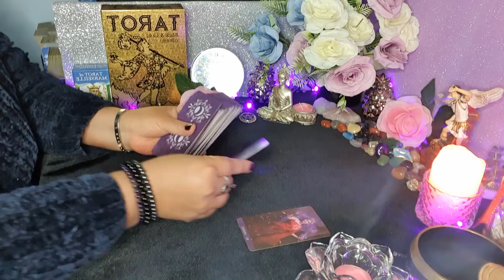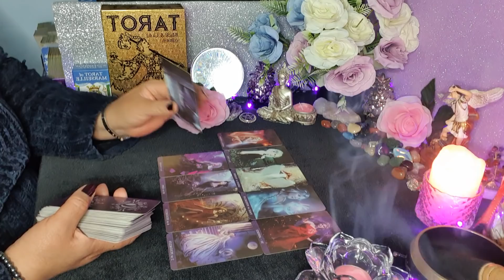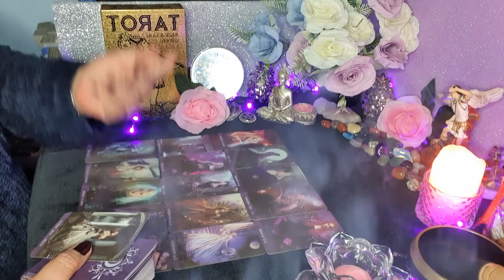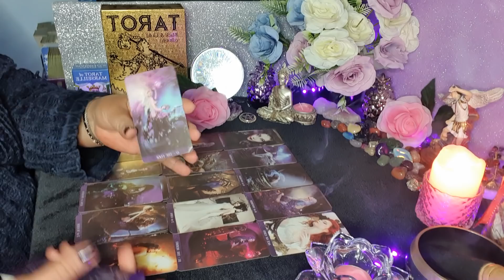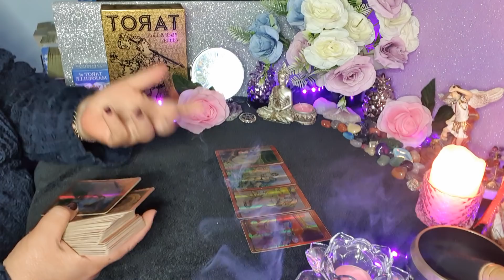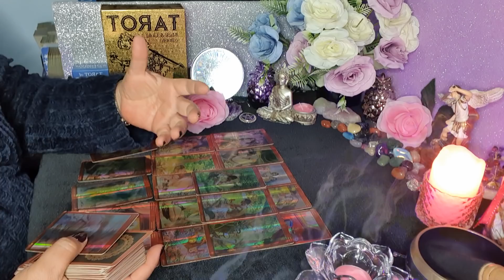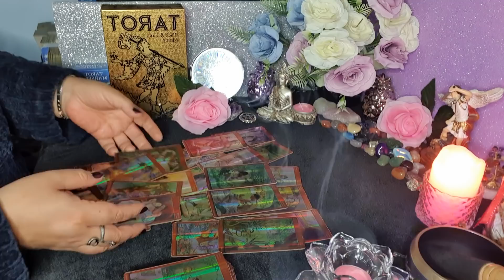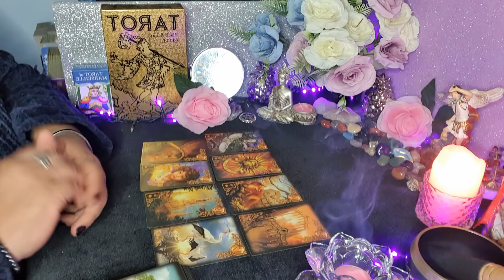😱 NOCHE DE COPAS!🍷Te demostrará en la intimidad lo que no se atrevió a decirte de frente 🔥💘